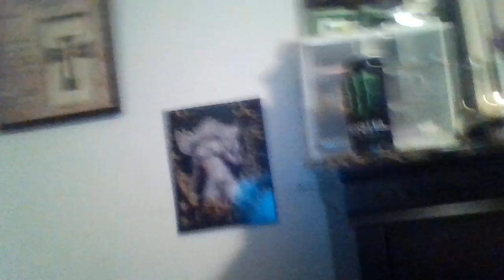Heyoka's Dark Knight Of The Soul Can Get Crazy Intense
Going thru Dark Knight Of The Soul can the worst transition an Empath can ever go thru. But since Empaths are get activated it's been 10x's worse. But afterwards, when the traumatic experience is all over you're slate will be clear and you'll grateful this has happened. Stay Strong Luv Bugz

Please check out my daughter's website whatever you can donate will be greatly appreciated Hr deadline ends in 29 days: